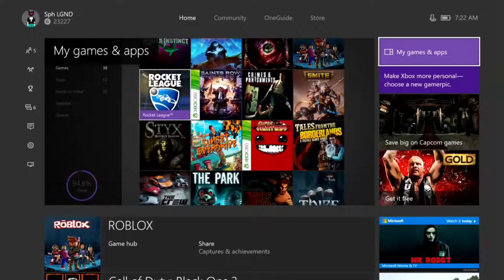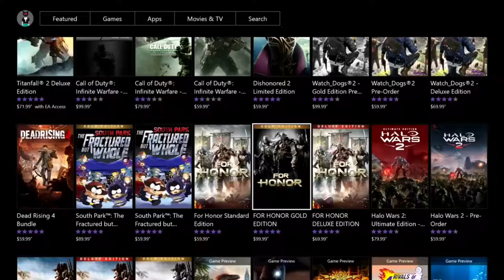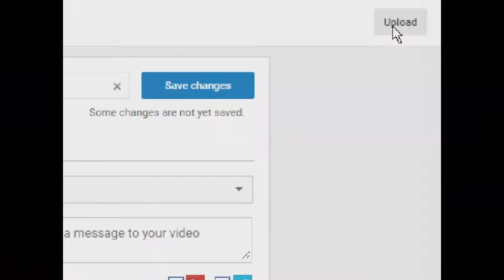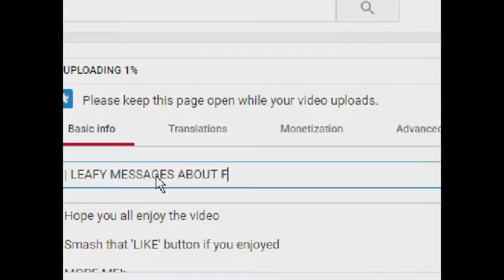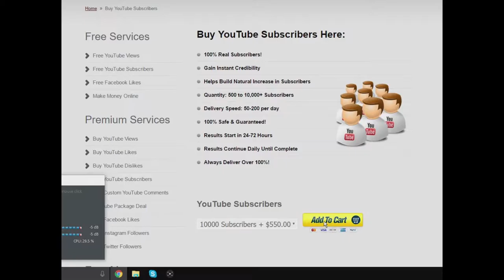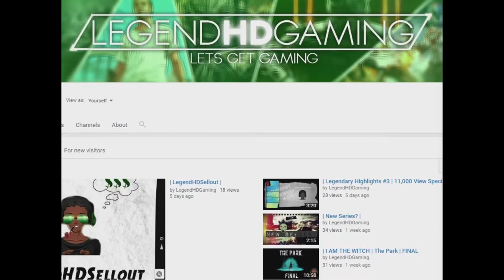| Making a video |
This is how i go about my usual days as a youtuber

Totally not a clickbait video, I mean just look at that thumbnail

This is a joke by the way...